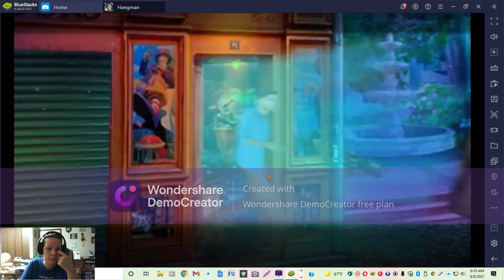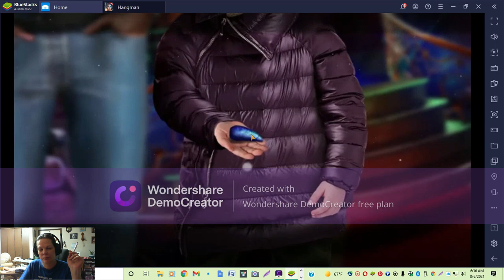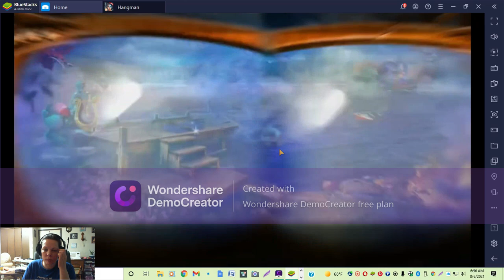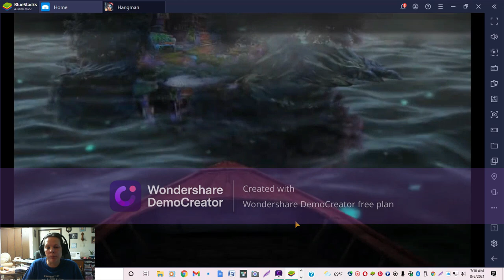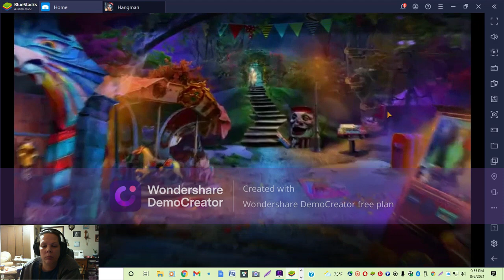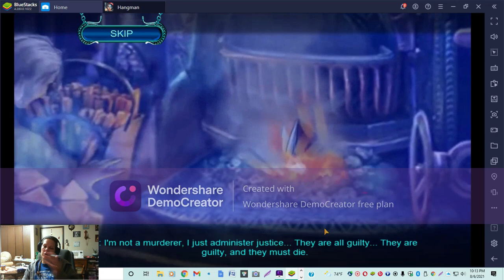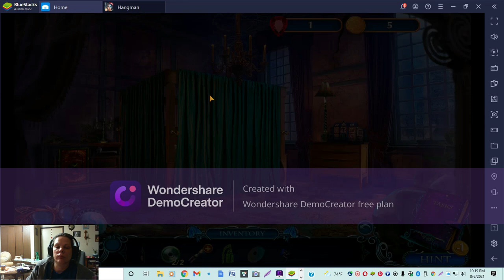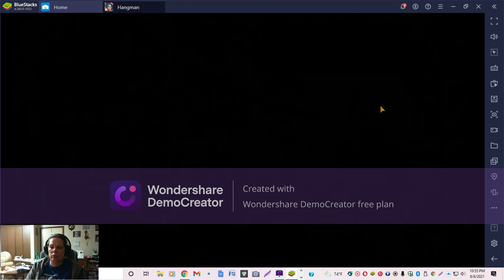Mystery Tales 6: Hangman--Chapter 3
In this video I play a game that you can use as a strategy guide for your own game playing. Enjoy!